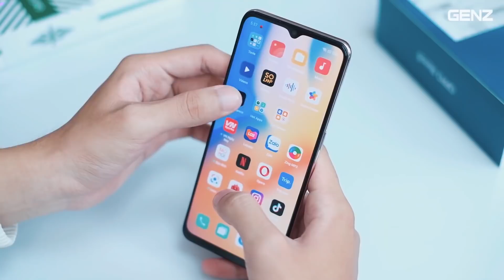Đánh giá OPPO Reno3: Chuyên Gia Camera Selfie 44MP (Phần 2)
Cùng tìm hiểu thêm thông tin sản phẩm tại đây nhé

Làn sóng mới Reno3 đã sẵn sàng đổ bộ mùa hè 2020! Với camera trước ưu việt lên tới 44MP, Reno3 không chỉ giúp bạn chụp những tấm hình selfie đẹp xuất sắc mà còn khiến trải nghiệm selfie của bạn tuyệt vời hơn bao giờ hết 🤳🏻🤳🏻🤳🏻
Nhanh tay đặt mua OPPO Reno3 từ 01.06 – 30.06 để có cơ hội nhận được quà ưu đãi:
✅ Tặng 500.000đ
✅ Hỗ trợ trả góp 0%